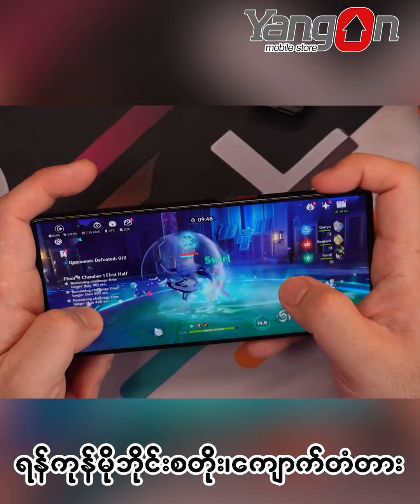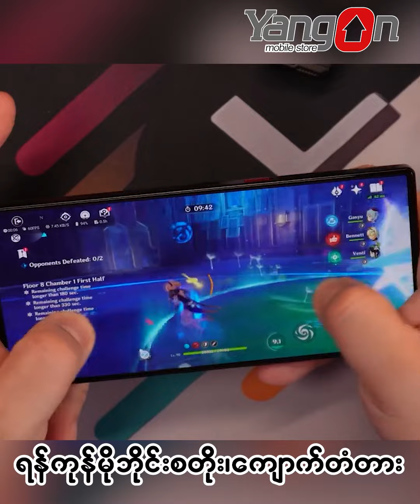ပန်ကာပါတဲ့ဖုန်း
(m.me/yangonmobilestorektd)

၃၄ လမ်း နှင့် မဟာဗန္ဓုလပန်းခြံလမ်းကြား
( ဘားလမ်း မှတ်တိုင်အနီး )
ကျောက်တံတားမြို့နယ်၊ ရန်ကုန်မြို့။